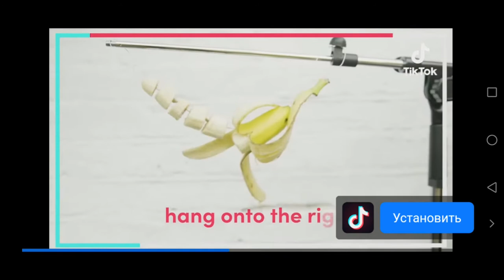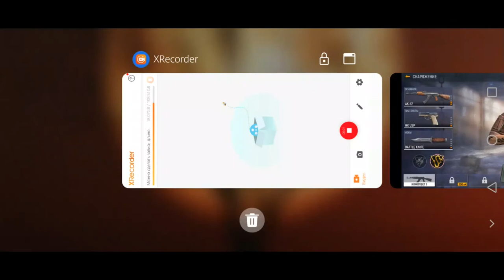Игра "Modern ops"